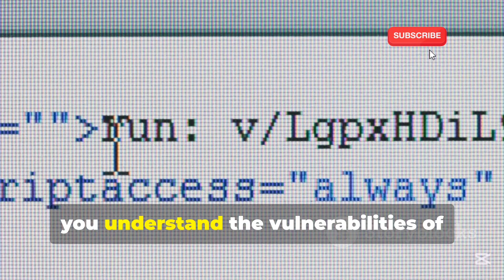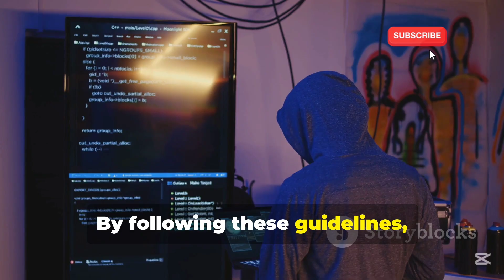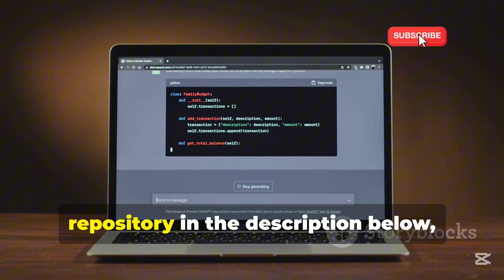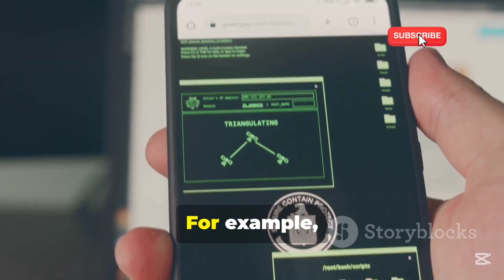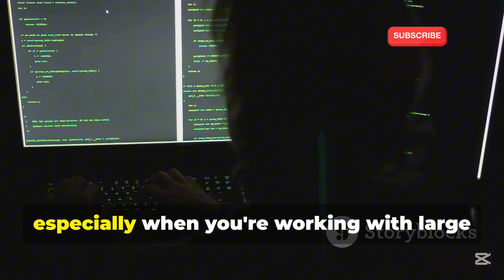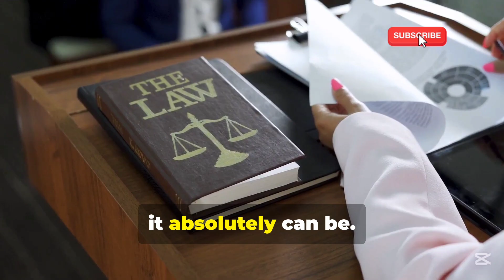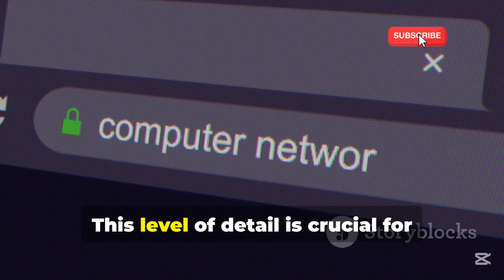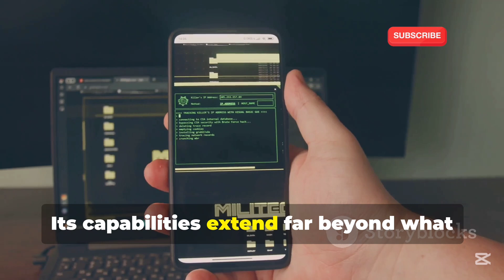Best 7 Instagram Hacking Tools in Termux 2025 (Complete Guide For Beginners)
the most effective Termux tools that ethical hackers can use to test their skills on Instagram. Whether you're looking to enhance your cybersecurity knowledge or just want to explore the fascinating world of ethical hacking, this video is tailored for you!

you'll easily grasp each tool's purpose and functionality. Perfect for both beginners and seasoned hackers, this tutorial offers a unique blend of technical insight and practical examples.

 🔹 InstaShell
📌 Use: Tests Instagram account security with multiple password attempts (authorized use only).

🔹 SocialBox
📌 Use: Ethical hacking tool for testing Instagram password security (supports Facebook, Instagram, and Twitter).

🔹 Hydra
📌 Use: Powerful brute-force tool to test login security on different platforms, including Instagram.

🔹 SocialFish
📌 Use: Creates phishing pages to simulate cyber-attacks and test security awareness (for ethical use only).

🔹 Termux-Instagram
📌 Use: Automates various Instagram actions like information gathering and security testing.

🔹 Nmap
📌 Use: Scans networks to find security vulnerabilities and open ports.

OUTLINE:

00:00:00 Intro - Ethical Hacking with Termux
00:00:40 InstaShell (Command Line Conqueror)
00:02:53 SocialBox – Multi-Platform Brute Forcer (Facebook, Instagram, Twitter)
00:05:16 Hydra (Brute Force Beast)
00:07:37 Instainsane (Multi-Threaded Menace)
00:08:51 SocialFish (Phishing Mastermind)
00:11:39 ermux-Instagram (Automating the Hack)
00:12:47 Nmap (Mapping the Network Battlefield)
00:15:08 Outro - Hack Responsibly

⚠️ IMPORTANT LEGAL WARNING ⚠️
🔴 Unauthorized hacking is illegal and can get you banned or jailed.
🟢 These tools are only for cybersecurity research and personal security testing.
✅ Use them responsibly on your own accounts or with permission.